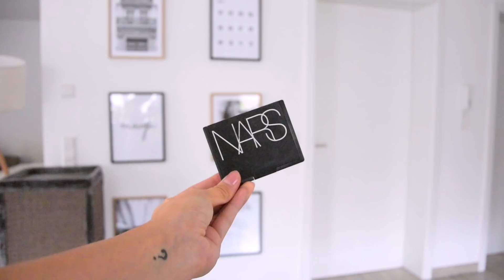BABY MORNING ROUTINE! ▹ AnnaMaria ♡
Love you,
Anna Maria ♡

AUFNAHME:
Nikon D5300 (NEU) ▸

Schnittprogramm: FinalCut Pro X :-)

POSTADRESSE:
Anna Maria
Postfach 11 50
75305 Neuenbürg

Bei ANTWORT& AUTOGRAMMWÜNSCHE bitte einen frankierten Umschlag mitsenden! :)